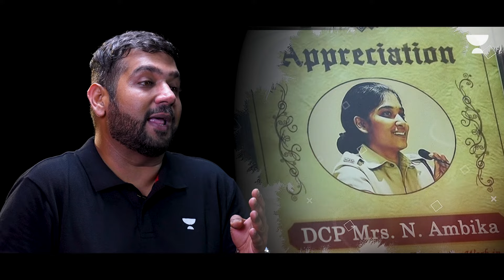The Backstory E14 | Lady Singham of Mumbai | IPS N Ambika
Clearing the UPSC Civil Service Exam is one of the most difficult exams to clear. Each year lakhs of candidates appear in the examination but only a few thousand can clear the exam. But if the intentions of the aspirants are strong, they can overcome the biggest obstacles in their face. This article contains the story of one such woman, who has become an example for thousands of females all over the country.

IPS N Ambika has performed such a task which we cannot even think of. It isn’t that she didn’t face any troubles in her journey, the difference is just that she didn’t give up at any point. Continue reading this article to know more about N Ambika’s journey, preparation strategy, current posting and life after becoming an IPS.

Watch the backstory of this inspirational officer and get to know her family and educational background, the challenges she has had to go through, her preparation schedule for the UPSC exam and so much more.

We hope that her journey inspires you and motivates you to put your best foot forward in the examination. All the very best and let’s crack it!